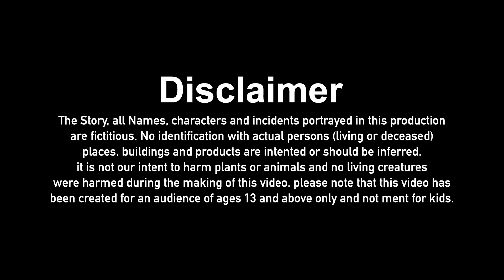विक्रम और बेताल की कहानीvikrambetal story#viyonatoons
तीनों भाइयों में ज्यादा सुकुमार कौन ?

काफी मुश्किलों के बाद आखिरकार राजा विक्रमादित्य ने एक बार फिर बेताल को पकड़ ही लिया और अपनी पीठ पर उसे लादकर आगे बढ़ने लगे। हर बार की तरह बेताल ने राजा विक्रम को एक कहानी सुनाने की शुरूआत की और कहानी की शुरूआत करते हुए बोला -  अंगदेश राज्य के एक गांव में एक अपनी पत्नी और तीन बेटों के साथ रहता था। एक बार ब्राह्मण ने अपने तीनों बेटों के बुलाया और कहा कि हमारे तालाब के लिए एक कछुए की जरूरत है।

इसिलिए कल तुम तीनों समुद्र के पास जाकर वहां से कछुआ पकड़ कर ले आना। पिता की बात सुनकर तीनों बेटे ने हां में जवाब दिया और दूसरे दिन तीनों माता-पिता का आशीर्वाद लेकर समुद्र की ओर चल पड़े। घर से निकलकर कुछ दूर चलने पर तीनों को  एक बड़ा-सा कछुआ दिखाई दिया, लेकिन तीनों में से कोई भी उसे उठाने के लिए तैयार नहीं हुआ।

उनमें से सबसे बड़ा भाई बोला,-  “मैं कछुए को नहीं उठाऊंगा, इससे बहुत गंदी बदबू आ रही है।”

बड़े भाई की बात सुनकर मझले ने कहा -   “मैं भी इसे नहीं उठाऊंगा, मुझे भी इससे गंदी बदबू आ रही है।”

इस तरह जब दोनो बड़े भाई ने कछुए को नहीं उठाया तो तीसरे भाई ने कहा  -   “मैं भी इसे नहीं उठा सकता, मैं बहुत कोमल हूं।

इसके बाद कछुए को उठाने को लेकर तीनों भाई आपस में लड़ने लगे और ये मामला राज दरबार पहुंच गया

इस मामले की जानकारी लेने के बाद राजा ने कहा - “इस प्रकार का मामला मेरी जिंदगी में पहली बार आया है। लेकिन कोई बात नहीं मैं इसका न्याय कल सुबह करूंगा। तुम आज आप तीनों मेरे मेहमान बनकर महल में रहिए और भोजन और आराम यहां पर ही कीजिए.

यह कहते हुए तीनो ब्राहम्णों को राजा ने भोजन के लिए निमंत्रण दिया। तीनों ब्राहम्णों ने राजा का निमंत्रण स्वीकार किया और खाना खाने पहुंचे. इस दौरान सभी बड़े चाव से खाना खा रहे थे, लेकिन सबसे बड़े भाई ने नहीं खाया।

राजा ने जब उससे भोजन न करने का कारण पूछा तो उसने कहा - “चावल में से श्मशान में जले हुए मुर्दे की बदबू आ रही है।”

उसकी बात सुनकर राजा चौंक गया और फौरन इसकी पड़ताल करने का आदेश दिया. राजा के सहायकों ने राजा को बताया की सच में ये चावल किसी श्मशान के पास के खेत से लाए गए हैं। यह सुनकर राजा बहुत खुश हुआ।
इसके बाद सभी लोग खाना खाकर शाम को संगीत सुनने के लिए बैठ गए।

इस दौरान  तीनों भाइयों में से दूसरे नंबर के भाई ने राजा से निवेदन किया कि वो मृदंग बजाना चाहता है। राजा की आज्ञा से वो गायिका के पास जाकर जैसे ही बैठा, तो तुरंत खड़ा होकर दूर बैठ गया।

इस पर राजा को आश्चर्य हुआ और राजा ने उससे पूछा की आखिर आप खड़े क्यों हो गए ?

राजा के पूछने पर उसने  कहा कि , “गायिका से बकरी के दूध की बदबू आ रही है और वो मुझे पसंद नहीं है।” इस बात को भी राजा ने जांच का आदेश दिया तो बाद में पता चला कि बचपन में गायिका को बकरी का दूध दिया जाता था। इस तरह राजा एक बार फिर खुश हो गया। इस तरह संगीत कार्यक्रम समाप्त होने के बाद सभी सोने के लिए चले गए।

इस तरह बड़ा और मझला भाई दोनों सो गए पर छोटे भाई को नींद नहीं आई और उसने राजा से कहा कि मुझे नींद नहीं आ रही है।  राजा ने सबसे छोटे वाले भाई से पूछा, “आपको नींद क्यों नहीं आ रही?” तब वह बोला, “मुझे इस बिस्तर पर कुछ चुभ रहा है।” कृप्या इसकी जांच करवाए, नहीं तो मुझे रातभर नींद नहीं आएगी।

राजा ने ये सुना तो एक सैनिक को बिस्तर की जांच करने का आदेश दिया। राजा का आदेश पाकर सैनिक बिस्तर की जांच की तो पचा चला कि बिस्तर पर एक बाल था जो तीसरे भाई को सोने नहीं दे रहा था। इस तरह तीसरे भाई ने अपना कुर्ता उतारा तो सभी  ने देखा कि उस बाल का निशान उसकी पीठ पर बना हुआ था। राजा यह देखकर हैरान हुआ लेकिन राजा खुश भी बहुत था।

इसके बाद दूसरे दिन राजा ने न्याय के लिए तीनों को बुलाया। उसने सबसे छोटे वाले को इनाम दिया और बाकी दो को कुछ सोने के सिक्के दिये। इसके बाद राजा ने कहा, “आप तीनों में अलग-अलग खूबी है और मैं आप तीनों से बहुत खुश हूं। मैं अपने सैनिकों को भेजकर कछुआ आपके घर भिजवा दूंगा।”

इस तरह बेताल ने अपनी कहानी का अंत करते हुए राजा विक्रमादित्य से फिर एक बार आदतन सवाल किया । विकम से बेताल ने पूछा की बताओ  विक्रम  तीनों भाइयों में से सबसे अधिक सुकुमार कौन था ?

बेताल के सवाल का जवाब देते हुए राजा विकमादित्य बोले - “सबसे छोटा भाई सबसे अधिक सुकुमार था  क्योंकि हो सकता है कि दोनों बड़े भाइयों ने अपने सुकुमार होने का दिखावा किया हो, लेकिन सबसे छोटा भाई कितना सुकुमार है यह तो राजा ने खुद आंखों से देखा.

इस तरह विक्रम का सही जवाब सुनकर बेताल फिर एक बार खुश हुआ और कहा कि मान गये विक्रम तुम बहुत ही बुद्धिमान हो फिर तुमने मेरे सवाल का सही जवाद दिया. ये कहते हुए बेताल एक बार फिर वापस पेड़ पर जाकर लटक गया।

सीख -  इस कहानी से मिलती है कि कभी भी उन गुणों को उजागर नहीं करना चाहिए, जो हम में नहीं हैं।